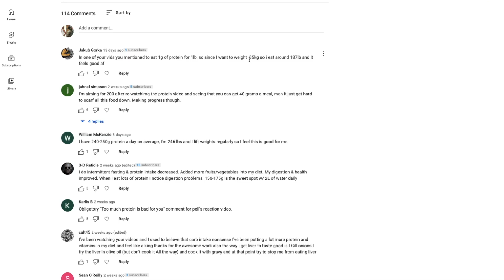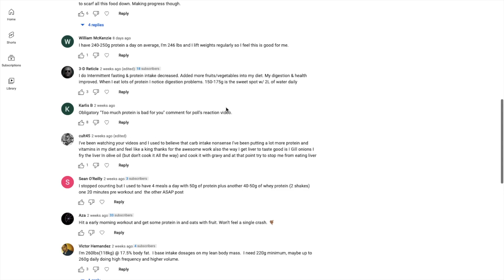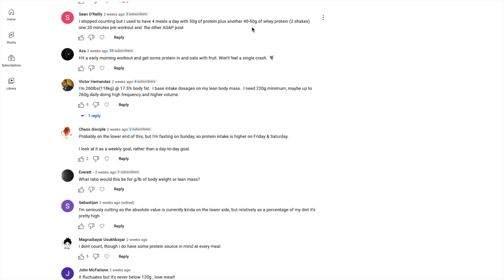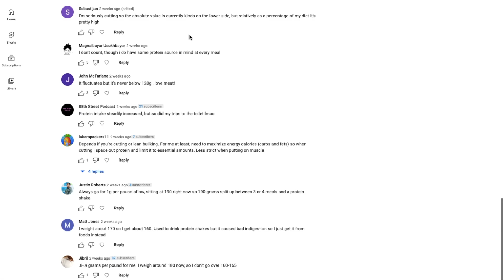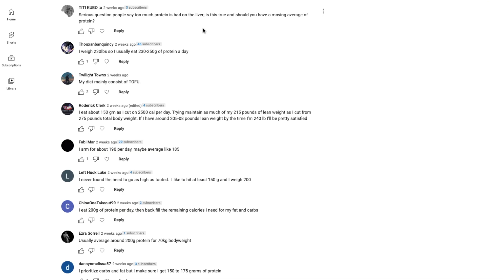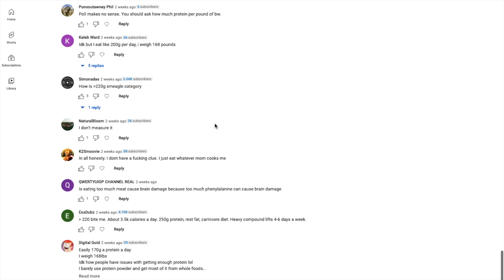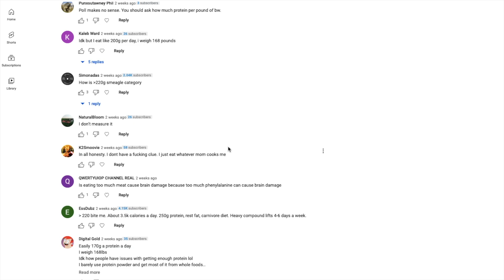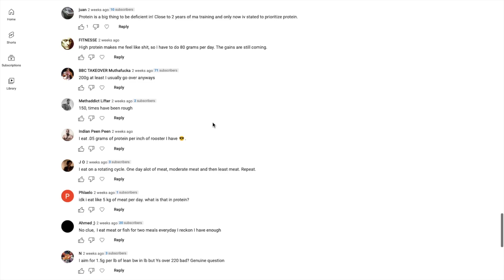How Much Protein Per Day to Really Boost Testosterone: 3,700 Men Compare Their Results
Answering questions about diet, protein, testosterone, carbs, fats, calories, and more.

🔎TOPICS DISCUSSED
testosterone and protein, testosterone and carbs, testosterone and fats, testosterone and calories, testosterone and diet, protein and muscle growth, too much protein, too low protein, dangers and risks of high protein, benefits of high protein, how much protein do you need per day, how  much protein do you need for testosterone, how much protein when cutting, how to boost testosterone naturally, increase testosterone with food, best macros for testosterone, DHT, SHBG, free testosterone, fat loss, muscle growth, bodybuilding, carnivore diet

⌚TIMESTAMPS
0:00 Intro
0:30 Poll results
1:10 Dangers of too low or too high protein for testosterone
3:10 Optimal protein for max T & max muscle hypertrophy
4:14 Reading comments
4:24 The 1g of protein per pound of body weight rule
5:20 Benefits of high protein (different than “too high” protein)
6:00 Reading comments
7:10 Full body workouts increase protein requirements
7:25 High quality vs low quality protein changes protein requirements
8:30 reading comments
9:25 Protein needs when cutting
9:30 Should you track or count daily protein intake
10:30 How much protein is TOO HIGH
11:18 why testosterone drops & cortisol rises if protein is way too high
12:50 Smeagol comment
13:25 another smeagol comment
14:00 Is over 220g protein bad if eating 3500 calories?
15:00 Role of protein on testosterone production
16:15 Conclusion
16:25 Buy my sh*t